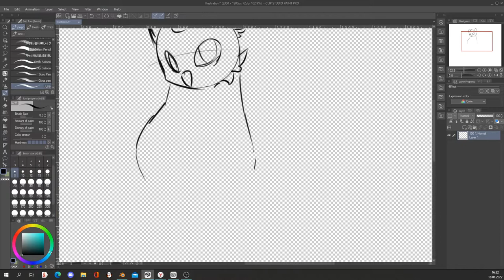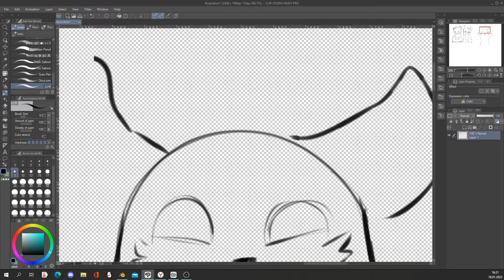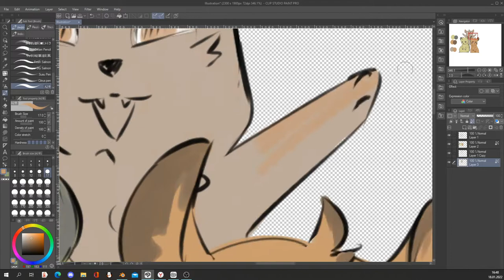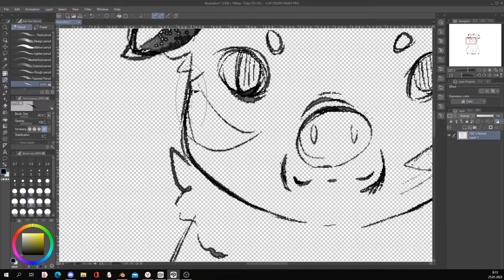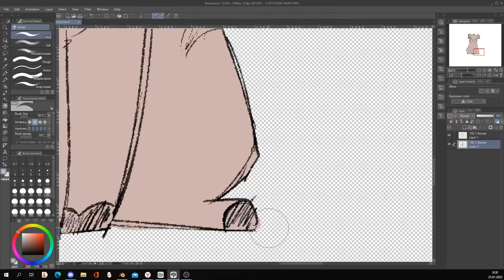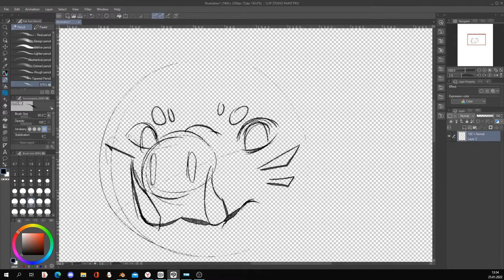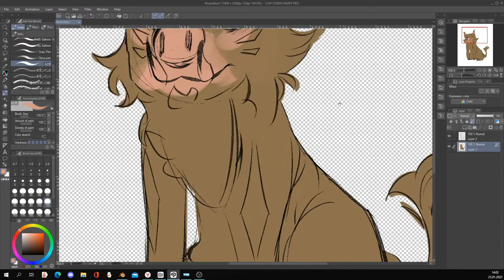Что если бы стримери былы покимоны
_ru_

Привет всем, Я Апельсинка, можно просто Апельсин. Я художника и аниматор. надеюсь вам понравится здесь. ( ꈍᴗꈍ)

_eng_

Hi all, I'm orange, I am an artist and animator. I hope you like it here. ( ꈍᴗꈍ)